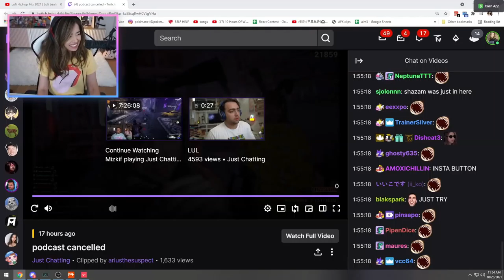Pokimane didn't save Mizkif's phone number